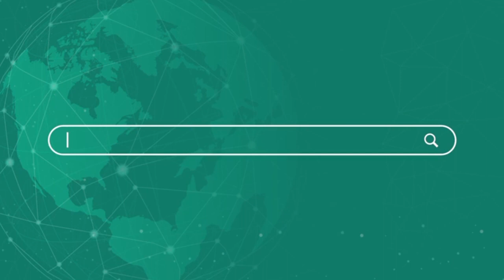MaaKali Poster Controversy ,राजनीतिक साज़िश भारतीय महिला ने हिन्दुओ की क्यों की बेज्जती ! Newsnasha